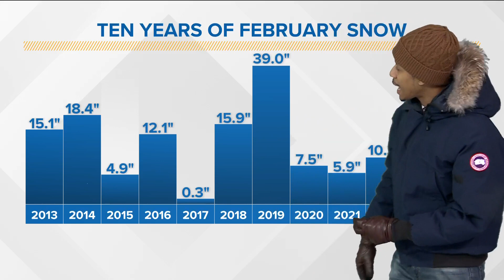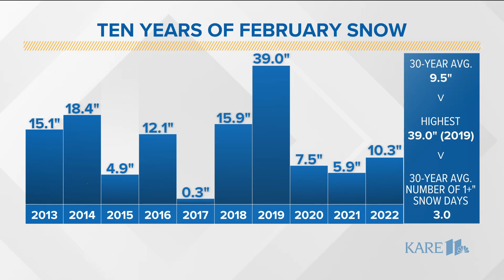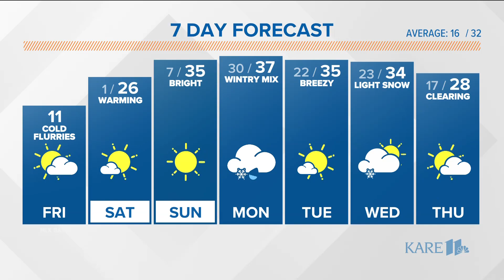WEATHER: Friday snow showers after a frigid morning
After a cold start to the day with wind chills falling as low as 35 below zero, warmer weather is on the way Saturday.